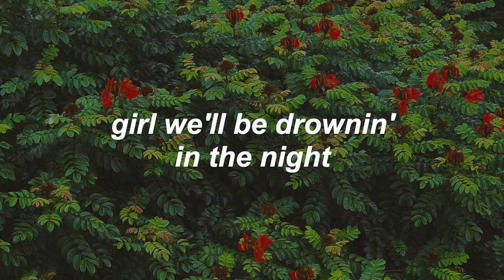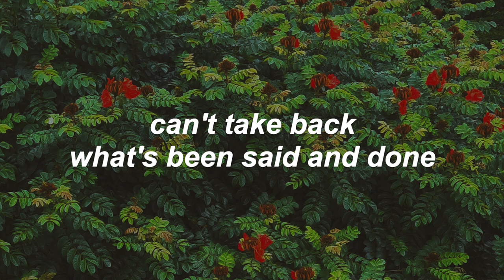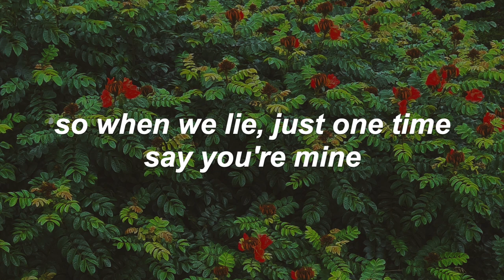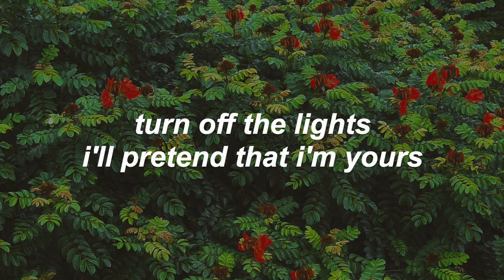Gen Neo - Stay (lyrics)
hope yall enjoy this song as much as i do.
will try to post more videos to keep yall in company.
hoping that yall are in good health and wealth, always.